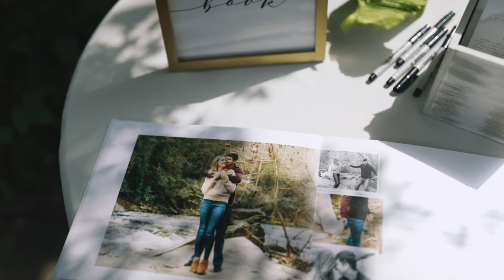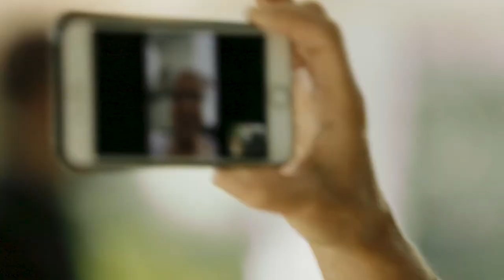The Wedding of Lauren & Stephen at Twigs Tempietto in Greenville, SC